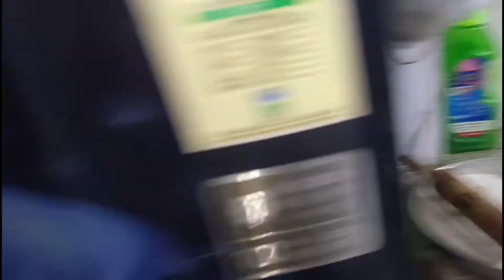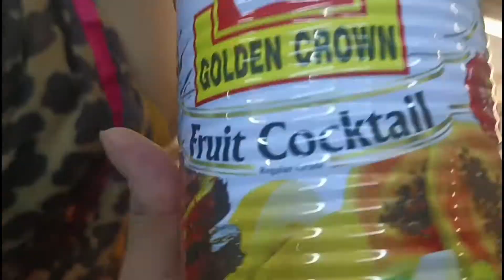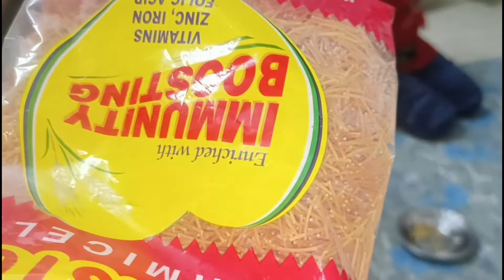SUNDAY & MONDAY VLOG.HONULULU KI ICE CREAM. KON KON KHAYEGAA.